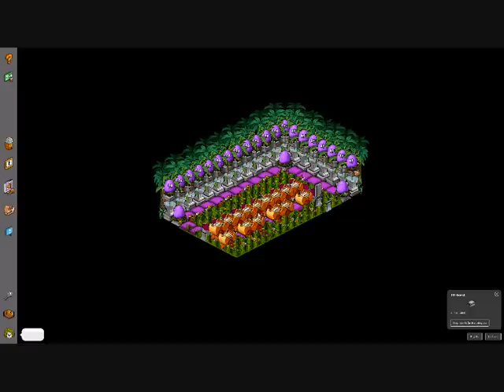[Habbo.se] Ultimate Trashing [2]